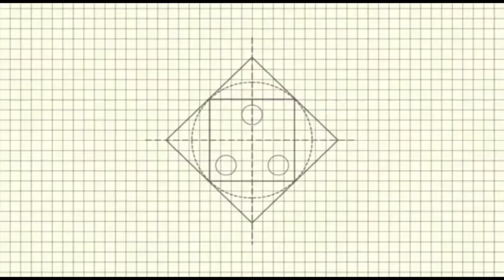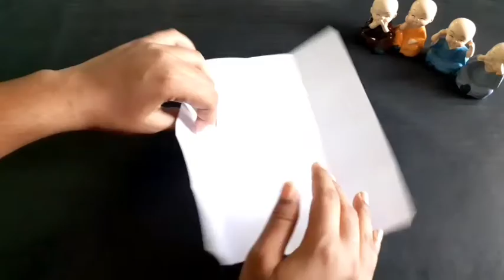Origami paper rabbit //DIY rabbit // super duper craft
Origami paper rabbit ...! Wowwww easy DIY rabbit .🤩🤩🤩😍😍😍
Dont miss it .
Follow now to receive more more craft ideas .🥰🥰🥰🥰 .
Follow our and decorate your home .🤩🤩🤩🤩

Do like 👍👍to motivate me .

Enjoy art with me .

Required things :
Paper .😀 only .